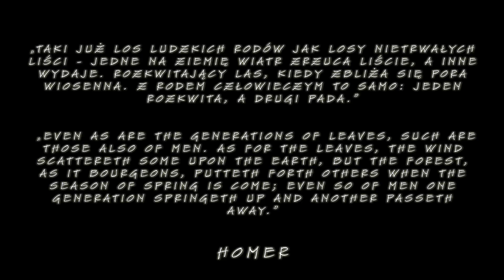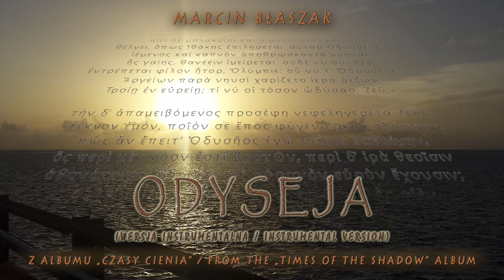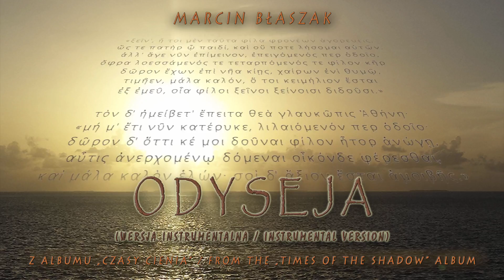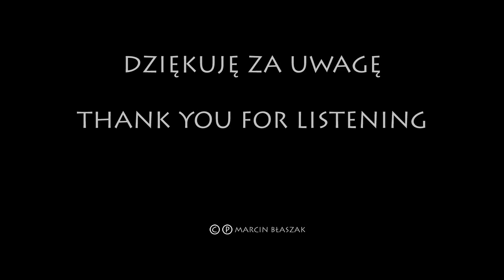Odyseja - wersja instrumentalna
Instrumentalna wersja utworu "Odyseja", napisanego w 1998.
An instrumental version of the "Odyssey" song, written in 1998.